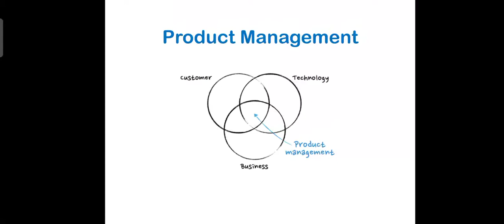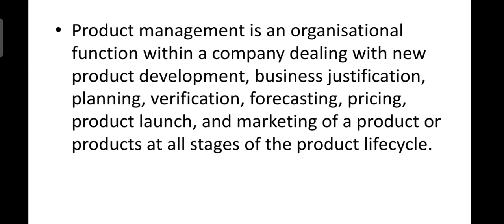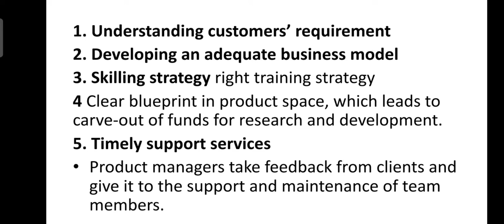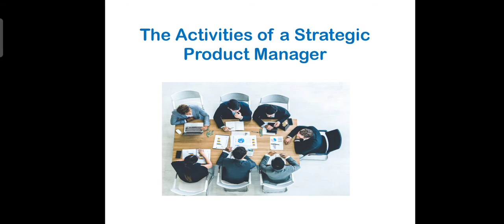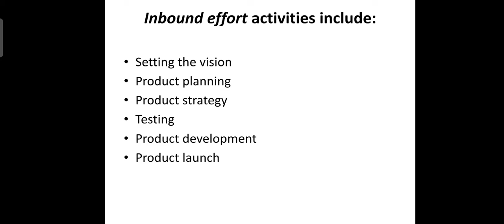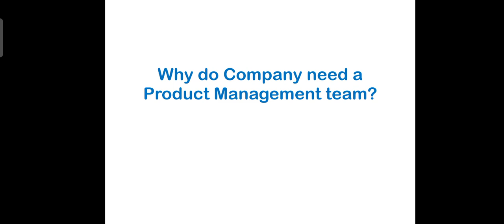Product Management | Need | Role of product Manager